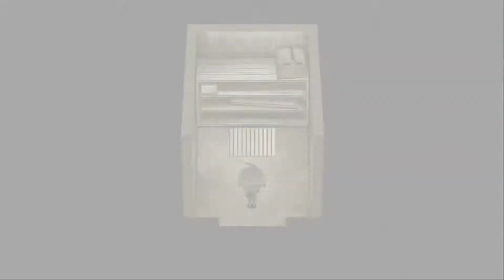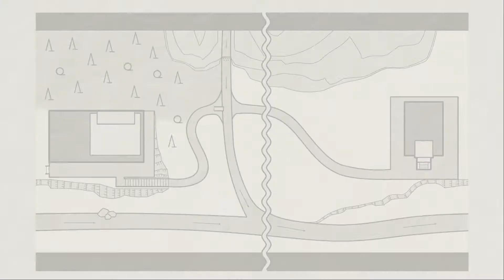DanganRonpa V3 ep 70: Rooftop Hi-jinks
This is my commentated playthrough of DanganRonpa V3 with my sister.